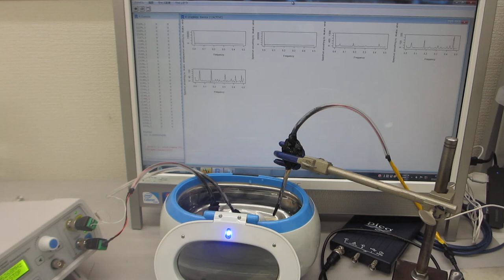超音波とファインバブルによる表面改質処理を行った、超音波洗浄器（42kHz 26W）実験（超音波システム研究所）